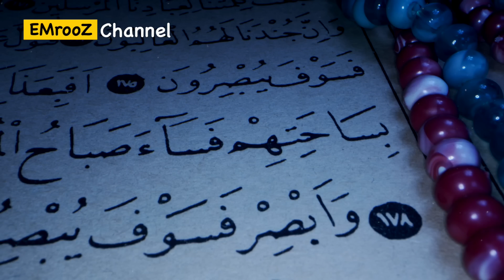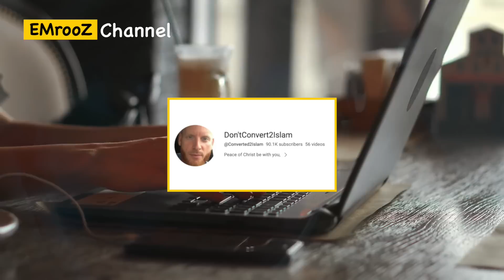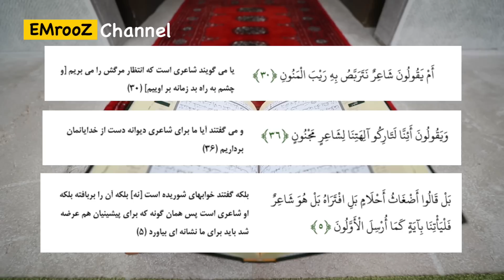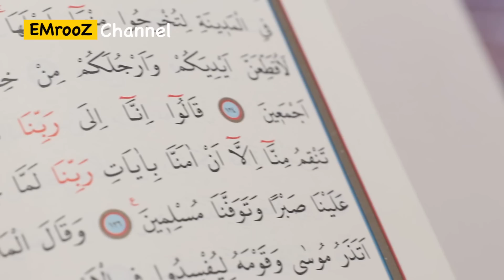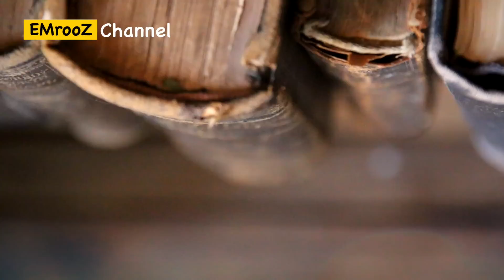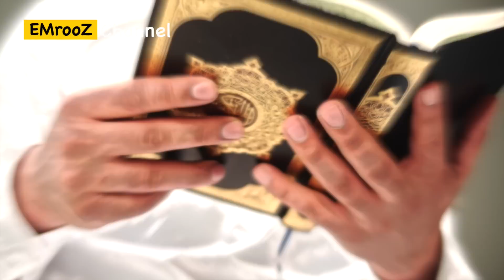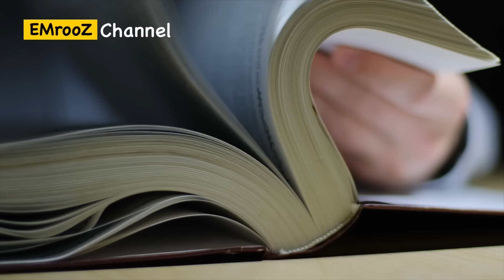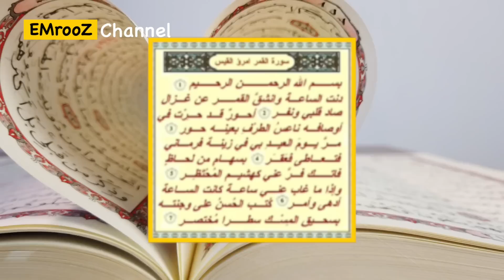کپی کاری محمد از شاعر ایرانی عصر ساسانی - چرا قران یک معجزه نیست - قسمت ۳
ویلیام سنت کلر تیزدال، از کشیش های وابسته به کلیسای بریتانیا بود که بخش عمده ای فعالیت های تبلیغی خود برای آیین مسیحیت را در هند دنبال می کرد و همزمان، برای آن که از عهده بحث با مسلمانان بربیاید، به چندین زبان رایج در محدوده خاورمیانه از جمله عربی مسلط شده بود. او در بخشی از بررسی های خود، به قطعه شعری از شاعری به اسم امروالقیس رسید که بیش از صد سال پیش از دوره پیامبر مسلمانان زندگی می کرد. بخش هایی از این شعر، شباهت زیادی دارند به آیه هایی از سوره قمر و بر همین اساس، اینطور بحث شده است که محمد بخشی از سوره های قران را از شعرهای شاعران آن زمان کپی می کرد.